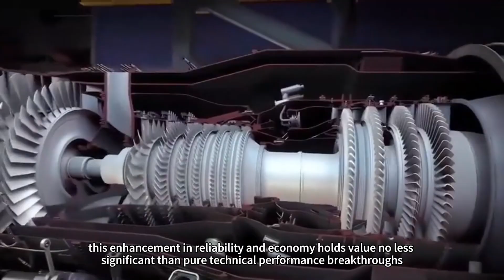Maximum takeoff weight: 468 tons! Just how formidable is the Y-40?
Just how astonishing is the concept of a domestically produced strategic transport aircraft? While we were still celebrating the Y-20's entry into service, a suddenly leaked academic paper unveiled an even grander blueprint, a super-large strategic transport aircraft with a maximum takeoff weight of 468 tons and a payload capacity of 120 tons. This concept, dubbed the Y-40, not only completely surpasses the C-5M and An-124 currently in service with the US and Russia, but also showcases astonishingly innovative design concepts. What kind of power does this paper aircraft possess? How will it reshape the global landscape of strategic airlift capabilities?